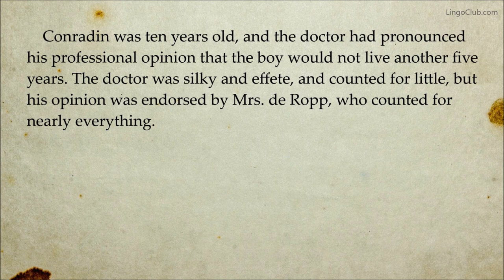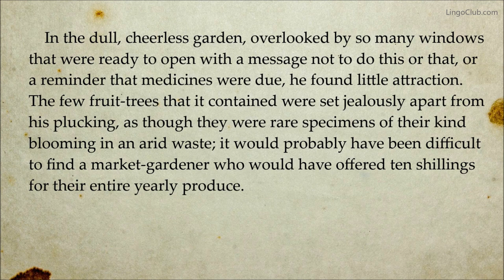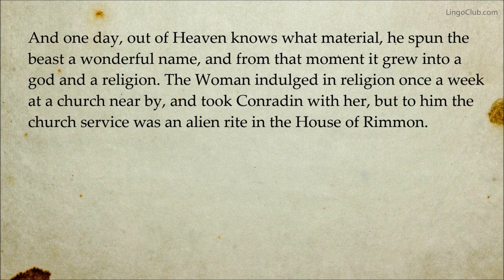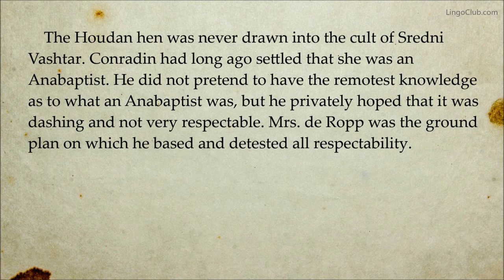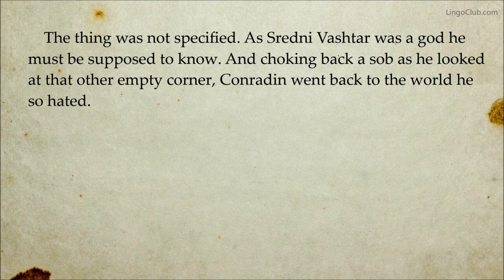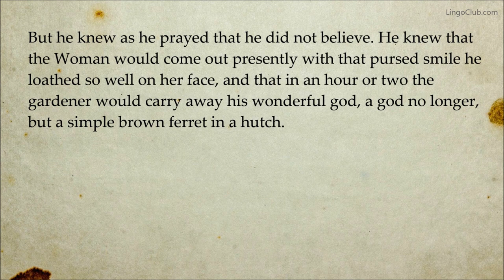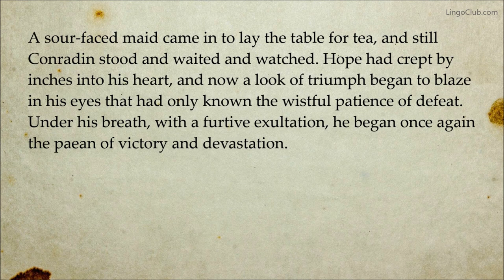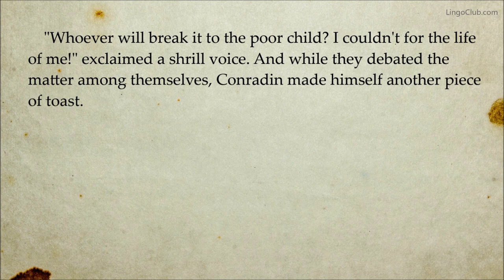Sredni Vashtar | Saki (H. H. Munro) | Horror Short Story | Full Text English Audiobook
Conradin, a sickly 10-year-old boy, lives in the care of his strict cousin and guardian, Mrs De Ropp. Rebelling against his cousin's oppressive care, Conradin secretly keeps two animals in a disused tool-shed and invents a new religion for himself.

Read by S. Houghton